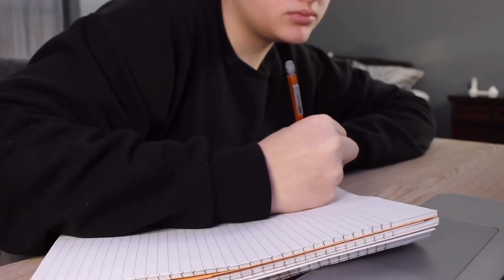productive online school week in my life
In todays video productive online school week in my life I show a week in my life doing online school being productive and getting school work done.

0:06 Wednesday/ day 1
3:40 Thursday/ day 2
7:00 Friday/ day 3

About me:
Age: 15
Grade: technically 10th but trying to graduate early
Edit with: vllo on my iPhone
Film with: canon rebel SL1
When I post: Wednesday at 11am est